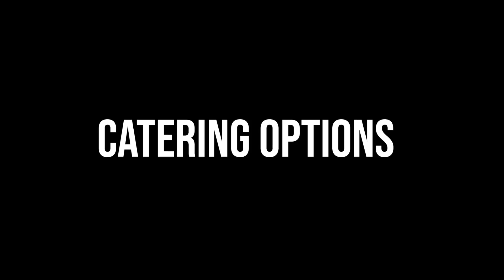Virtual MPS - Aggieland Safari